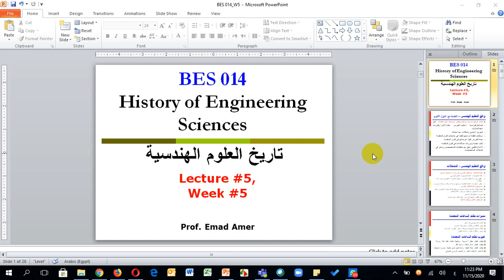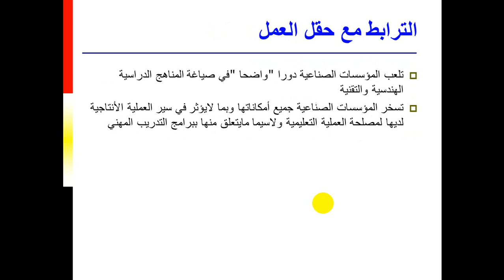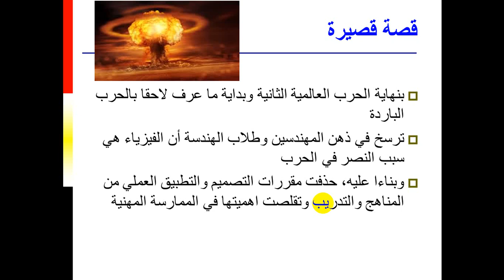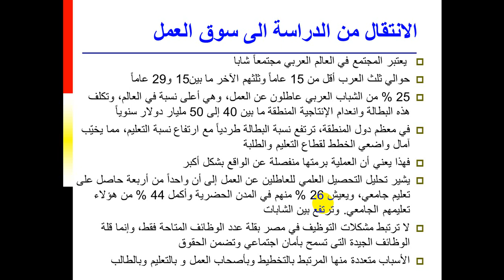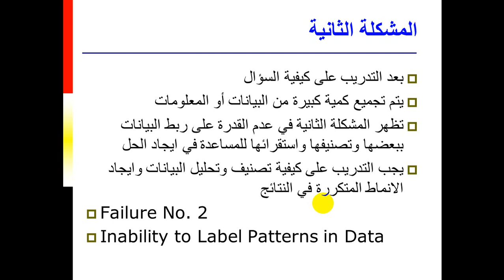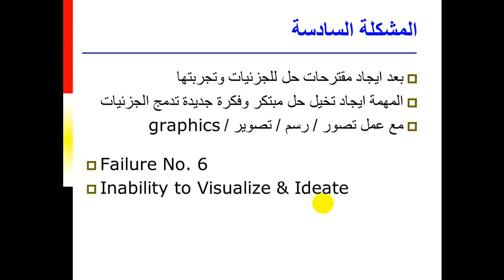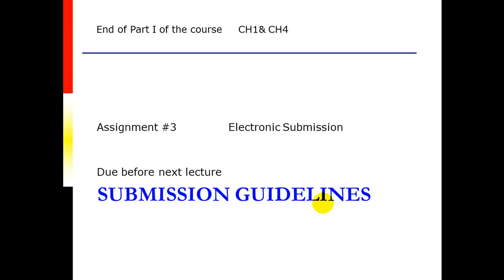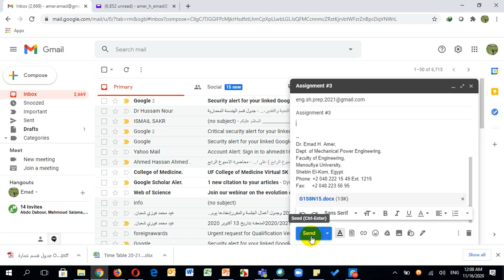BES 014 Lecture 5تاريخ هندسي - اعدادى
تاريخ العلوم الهندسية - اعدادى - المحاضرة رقم 5